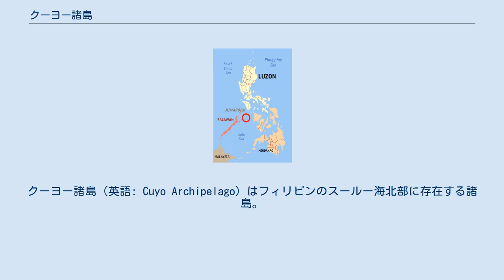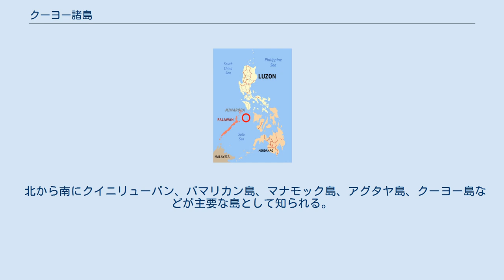クーヨー諸島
クーヨー諸島（英語: Cuyo Archipelago）はフィリピンのスールー海北部に存在する諸島。
ミンドロ島の南、パラワン島とパナイ島の間ほどの位置に存在する。
諸島は57km2の面積があり、南北に14km程度の大きさの最大の島であるクーヨー島を中心としている。
 45個の島と小島からなる諸島で、合計の面積は130km2ほどである。
クーヨー諸島は2つの小諸島に分かれており、北部はクイニリューバングループと呼ばれ、南はクーヨーグループと呼ばれ主要自治体の中心となる島々から構成される。
 地質的には本島のパラワン島と関係しており、ルソン弧の西の端に位置している。
クーヨー島は火山島で、北部のクイニリューバンも火山後の隆起珊瑚環礁だとされ、いくつかの峰の高さは火山性の隆起を強く裏付けている。
ほかの多くの島々は純粋に珊瑚によって形成されたと見られる。
 クーヨー諸島は南部と西部のクーヨー、東部のマグサイサイ、北部のアグタヤの3つの自治体に分けられる 2010年時点で、諸島全体で45,718人の住民が居住している。
 北から南にクイニリューバン、パマリカン島、マナモック島、アグタヤ島、クーヨー島などが主要な島として知られる。
 クーヨー諸島とパナイ島の間の海峡はクーヨー東水道と呼ばれている。